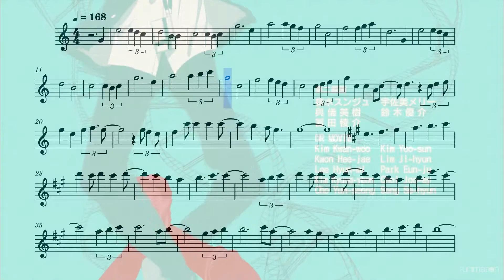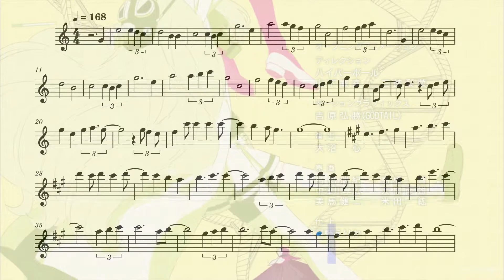The Ones Within Ending 1 (Flute)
The first ending for the anime The Ones Within on the flute.